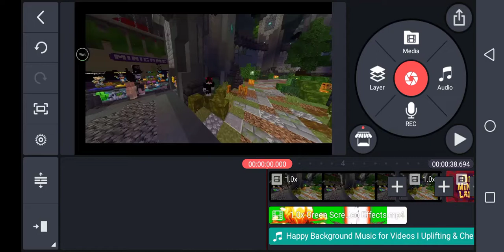sorry kung hindi ako nakaka upload babawi ako bukas may upload na uwu